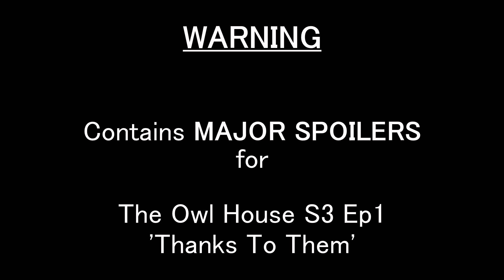[The Owl House] Dear Fellow Traveller MAP Part 34 (+ Process)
WARNING: Contains MAJOR SPOILERS for The Owl House S3 Ep1 'Thanks To Them.'

Part for the new MAP I'm hosting ^^
My motivation was through the roof making this.

I think this turned out pretty well considering I try to avoid drawing people.
The editing turned out a lot fancier than I expected.

I don’t own the songs or The Owl House.
Song: Dear Fellow Traveller by Sea Wolf.
The Owl House was created by Dana Terrace.
Have a wonderful day!